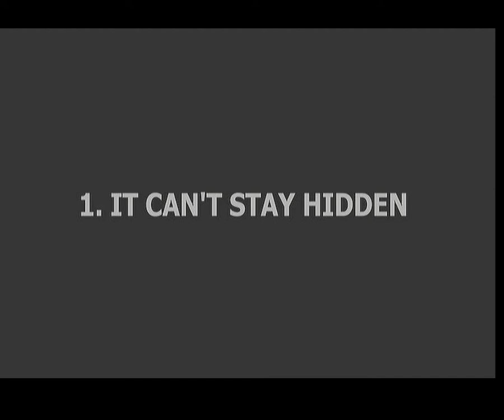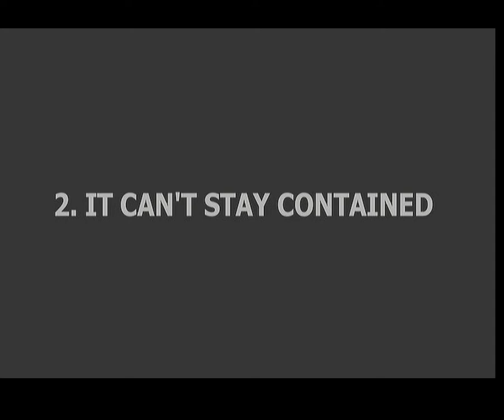Lessons from Ananias and Sapphira: Part 1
Join us as Pastor Justin begins our new series, "Lessons From Ananias & Sapphira", walking us through some life-empowering truths from Acts 5.
1. IT CANNOT STAY HIDDEN
*Hebrews 4:13
---You cannot hide from God
*Galatians 6:7-8
---You cannot hide the harvest
2. IT CANNOT STAY CONTAINED
*Luke 12:3
---What you try to hide will try to destroy you
*Romans 2:5-8
---If you won't remove it, you will be removed

Join us as we learn to not just live life, but experience it! We believe that true life happens by Linking to God, Imitating Jesus, and Fulfilling our purpose to Edify our communities!
It's all about knowing Him and making Him known!

Let's learn together how to better experience Life!